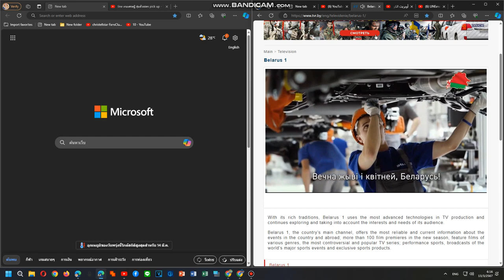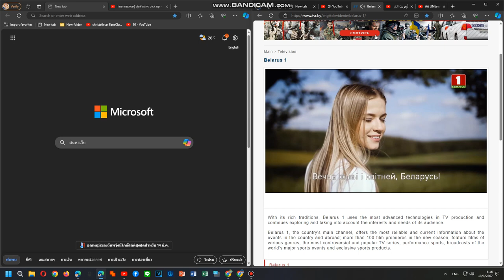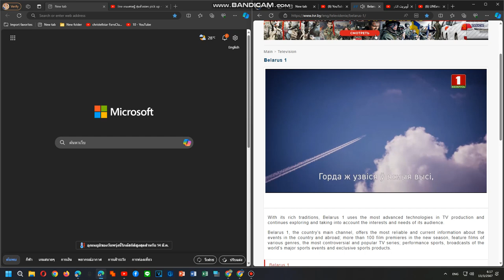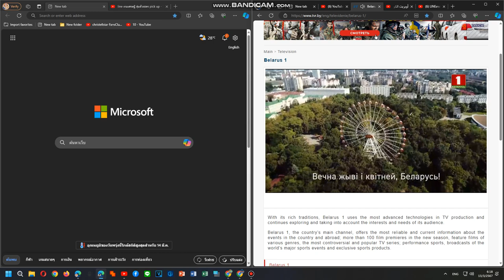Belarus 1 Sign off 13/3/2024